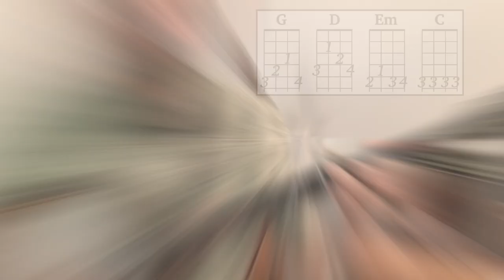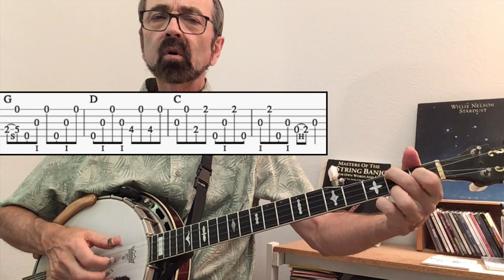Wagon Wheel–Banjo Lesson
Everything you need to play a great version of this jammer's classic–backup breaks from simple to complex and a solid Scruggs style solo–each with a practice play-along track.

Song written by Ketch Secor and Bob Dylan. Money video by Osckar Espinosa is used with permission via Pixabay.

Donations of support for the hundreds of videos I have made are greatly appreciated.

0:00 Song Background and Overview
1:38 Chords and Progression
2:00 Simple Backup
3:33 Boom Chick Backup
5:11 Boompa Chicka Backup
6:26 High Level Backup
8:23 Scruggs Style Solo